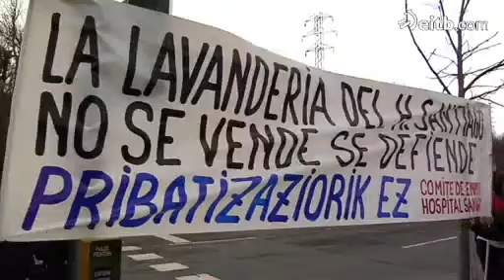Printze-printzesek Indesaren garbitegi berria inauguratu dute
Segurtasun neurri zorrotzen artean ailegatu dira Asturiaseko printze-printzesak Jundizeko garbitegi berrira. Kanpoan, langileek euren lan baldintzak salatu dituzte.